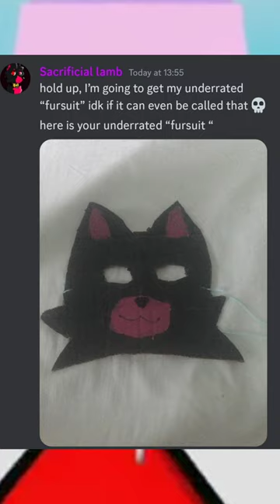The Most UNDERRATED Fursuits?!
I'm GreasySenpai. My channel's content consists of femboy, tomboy, furry, skits, shorts, interviews, and occasionally vlogs and challenge videos.